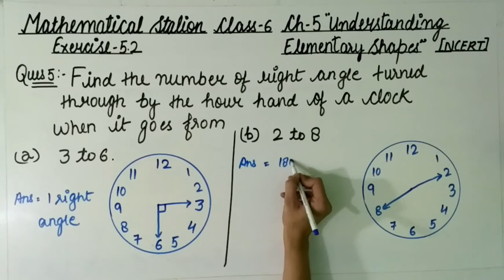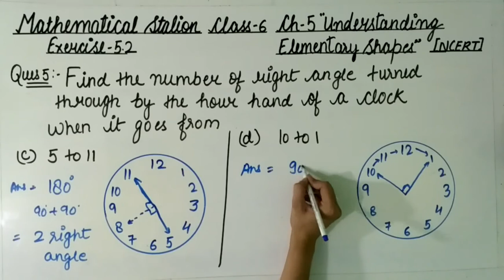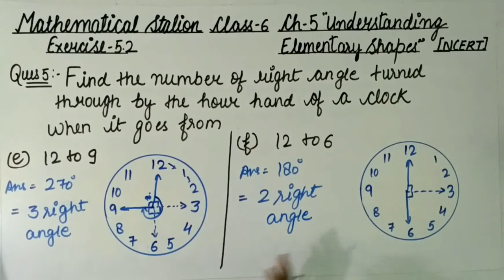Class-6, ch-5 Ex-5.2 Q-5. ##12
Hello friends
Maths NCERT solution for class-6 chapter-5"Understanding Elementary shape" Exercise-5.2 Question-5.
In this vedio I'm going to teach you Exercise-5.2 Question-5 understanding elementary shapes.